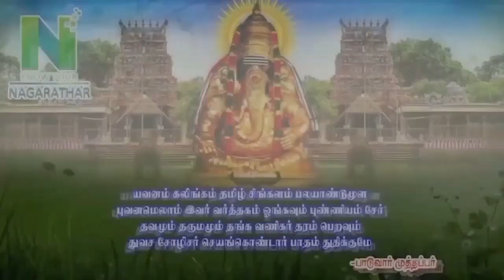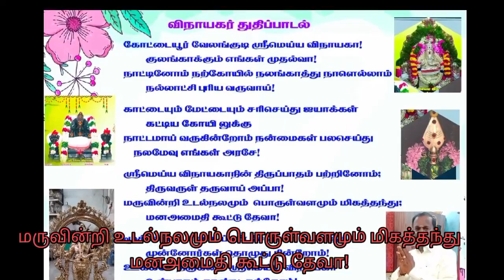கோட்டையூர் - வேலங்குடி ஸ்ரீ மெய்ய விநாயகர் துதிப்பாடல்.. மூ. மெ. சேவு.பங்காளிகள்.காரைக்குடி.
கோட்டையூர் - வேலங்குடி ஸ்ரீ மெய்ய விநாயகர் துதிப்பாடல்..  மூ. மெ. சேவு.பங்காளிகள்.
காரைக்குடி.